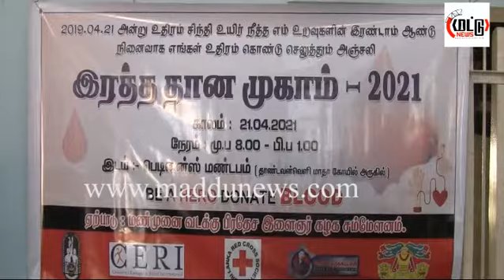‘எங்கள் உதிரம் கொண்டு அஞ்சலி செலுத்துகின்றோம்’ மட்டக்களப்பில் இரத்ததானமுகாம்